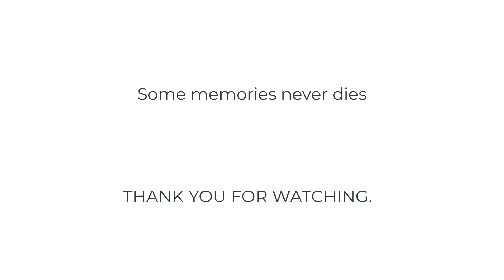Summer work in Spicer Adventist University: campus Farm.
Summer work in Spicer Adventist University campus farm, specially all students those did not go to summer vacation, we took part in summer program for extra money for our education. So we Enjoying Summer work in Spicer Adventist University campus (2020), besides our work in the field we had funny all and we enjoyed a lot.